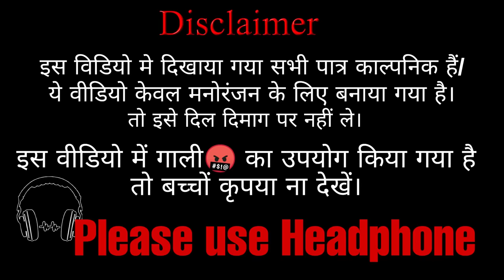Aakhari Rasta // BYE Creation //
Lalu Kalu aur Police // BYE Creation //

OUR TEAM
Amit Parimal
Raushan kumar
Raju bhai chauhan
Chandan kumar
Shanbhu kumar

Script:- Nishu kumar, Amit Primal & Raushan kumar